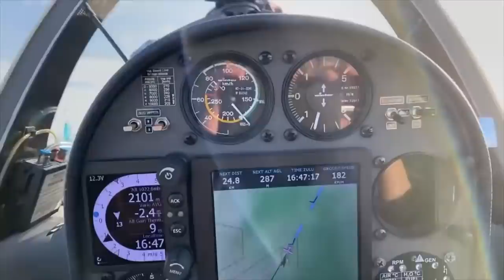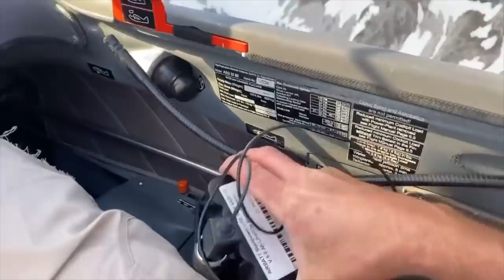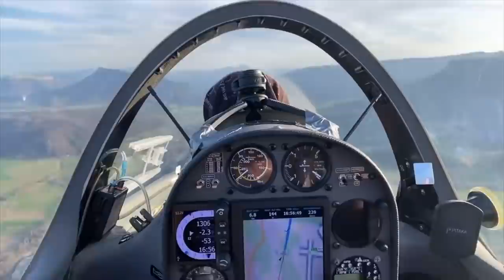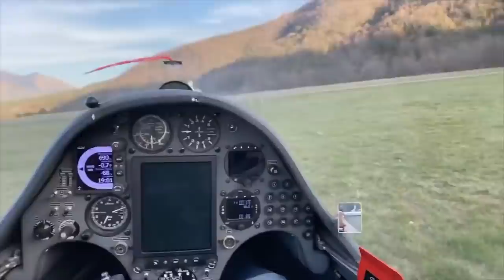1.3 Как вернуться домой с Монблана. Третья серия фильма "Прогулка к Монблану"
Сериал  "Семь полетов в Альпах с Клаусом Ольманом". Вернуться домой. Третья серия первого фильма "Прогулка к Монблану". Легендарный пилот, 62 кратный рекордсмен мира летает и радуется чуду полета. Бесконечный позитив и оптимизм именно то что украшает полеты с Клаусом. Его девиз - учится всегда кажется понятным, пока ты не попадаешь в бесконечные приключения исследования неба.
Клаус - небесный маньяк. И настоящий пилот от бога.

Предыдущая 2 серия "Как мы потерялись"

Материал семи полетов отснят в Апреле 2021 года и монтируется по возможности.

0:00 В предыдущей серии
1:55 Потерялись, идем на Шамбери
3:40 Набор на траверзе озера Анси
7:54 Переход к Шартрез и набор высоты
12:00 Переход над массивом Шартрез
15:13 Сложный набор высоты.
21:51 Перелет через долину Гренобля
25:20 Поток с парапланами
28:55 Неудачная попытка набрать у склона
32:20 Потоки еще есть
40:50 Высоты хватает, летим домой
44:00 Запись прямого эфира от 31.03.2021

Всегда признателен за комментарии, отзывы, советы и конструктивную критику.

Игорь Волков.